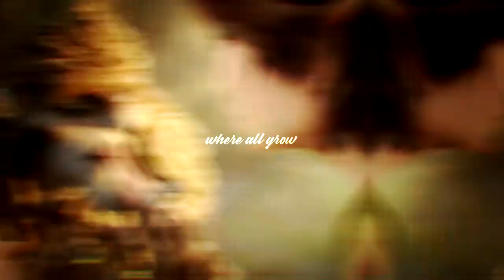THE CURSE | Marianne+Bog | Strange Magic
Strange magic by George Walton Lucas